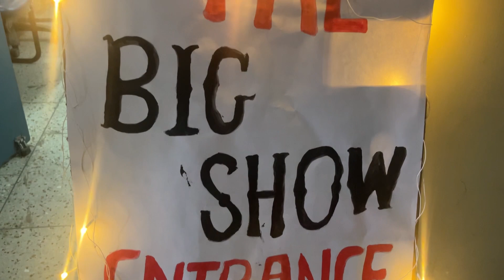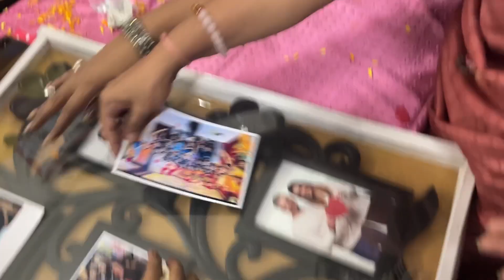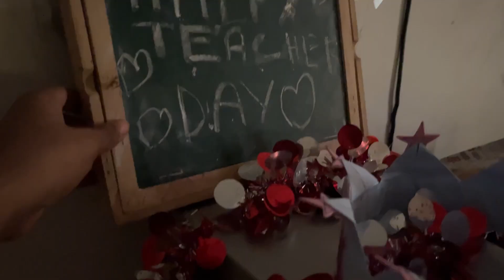Teacher’s day vlog🥰 | Retro Special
AGARO HV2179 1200 Watts Professional Volumizer Hair Dryer
Comes with 3 Heat / 2 Speed Settings for styling versatility
Ceramic Tourmaline Coating Brush Head along with Ionic Technology to reduce frizz
Anti-Scalding Tip and Swivel Power Cord for effortless styling

I am Miss Garg and I'm a content creator I make videos on beauty ,fashion, make-up, GRWM, and makeup hacks ❤️..